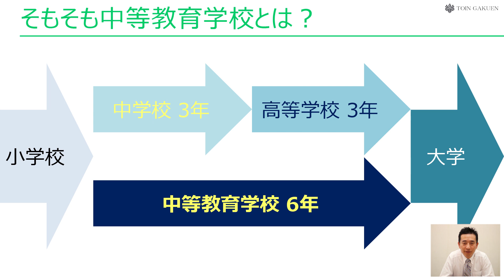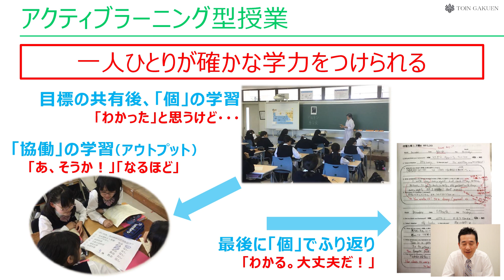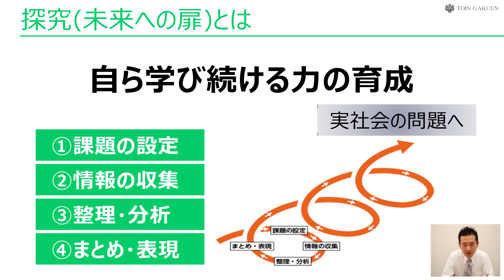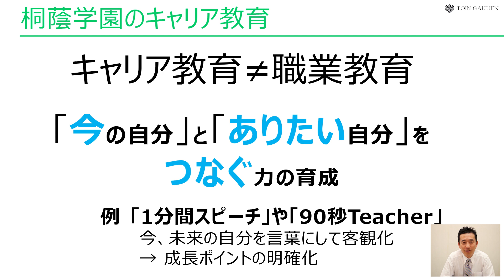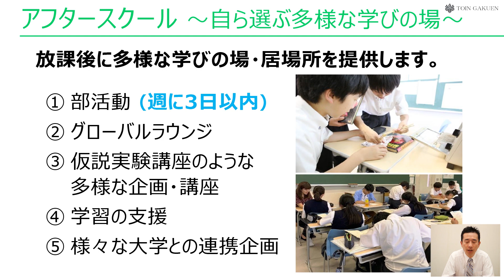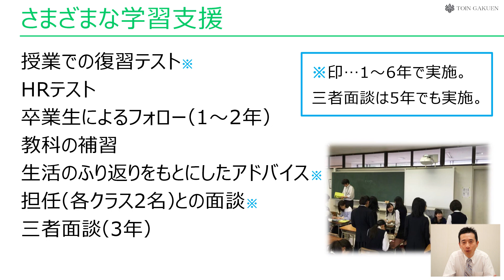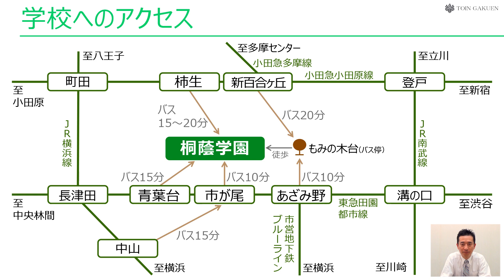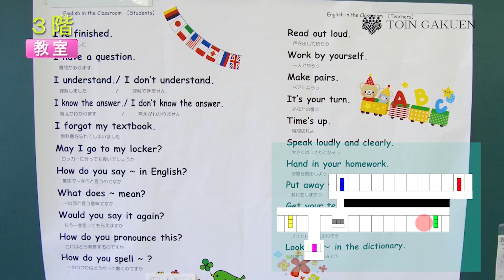桐蔭学園中等教育学校 学校説明動画（2020年7月版）